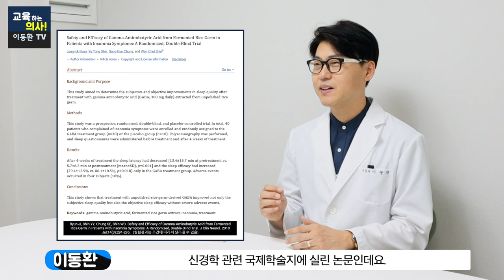이것 먹고 눕자 마자 잠들었어요. 수면제 없이 불면증 없애고 꿀잠자는 법. 가바(GABA) 국산 제품(설명란 및 고정 댓글 참고해 주세요)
○ 가바(GABA) 국산 제품에 대한 문의가 많으셔서 구독자 소통밴드에서 답변드리고 있습니다^^
건행모밴드 에 들어오시면, 질문과 답변, 그리고
 가바 (GABA) 할인 사이트 확인 하실 수 있습니다^^
○저도 먹어 봤습니다. 불면증 수면제 없이 잠 잘 자는 방법. 이것 먹고 눕자 마자 잠들었어요.  수면제 없이 불면증 없애고 꿀잠자는 법.
00:00 오늘의 주제 불면증에 도움이 되는 가바(GABA)소개
01:05 가바(GABA)가 중요한 이유와 중요한 작용
02:08 가바(GABA)가 불면증에 도움이 되는 연구결과 소개
03:29 가바(GABA)의 안전성
03:59 가바(GABA)가 국내에서 생산되는 경위